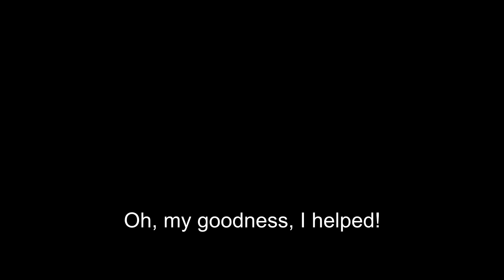Contoh Penggunaan What a Day 01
Video ini merupakan bagian dari artikel di blog saya, dan kalian bisa membacanya di sini

Penjelasan mengenai frasa kata ini juga ada saya jelaskan di artikel tersebut.